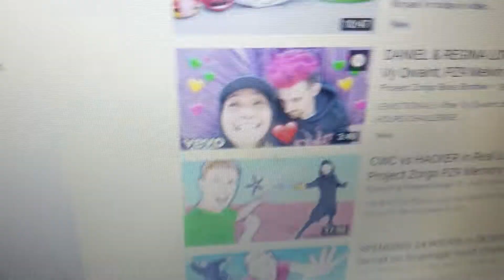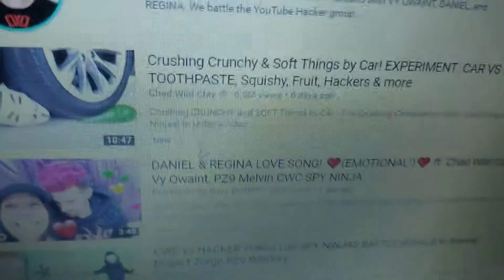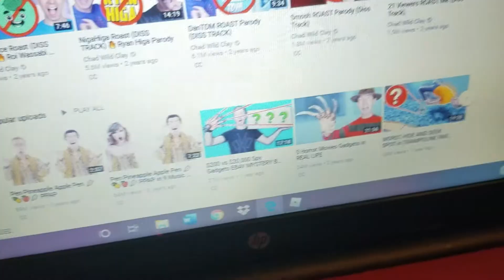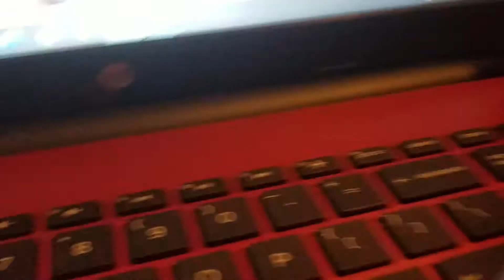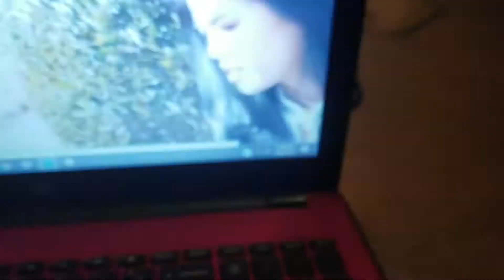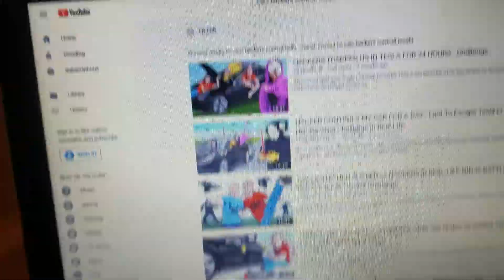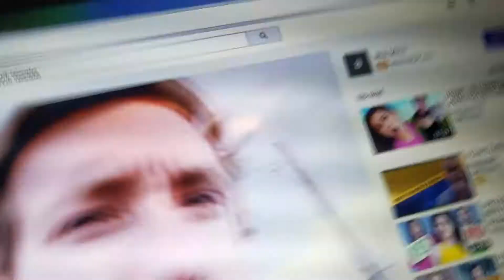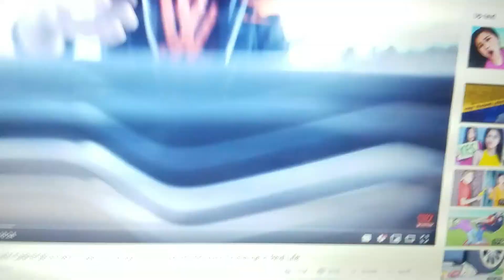XSPOSEING CHAD WILD CLAY FAKE CONTENT STUPID CONTENT